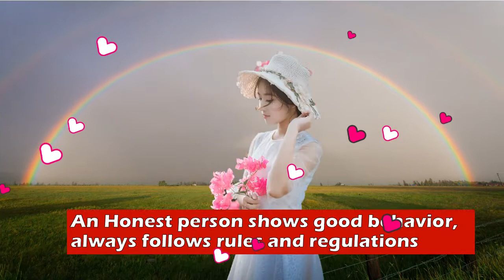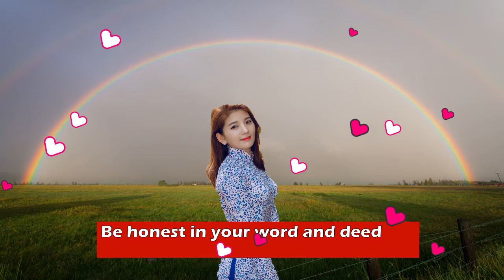Sunday's Special | series 9 | Be Honest | Moral Value Based Story